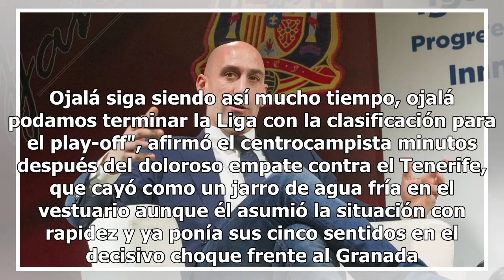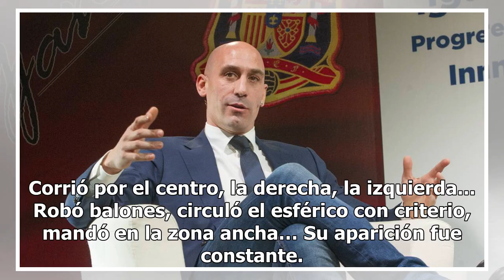Motor a plena potencia - Cadiz CF - Noticias, última hora, vídeos y fotos de Cadiz CF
álex Fernández aseguraba hace poco tiempo que llegaba con frescura a la recta final de la temporada ...